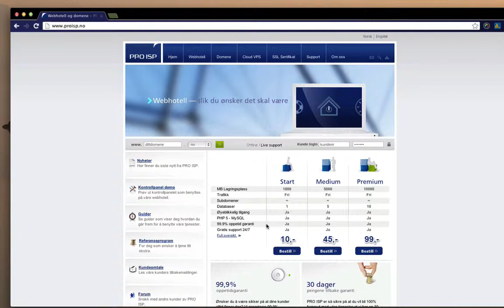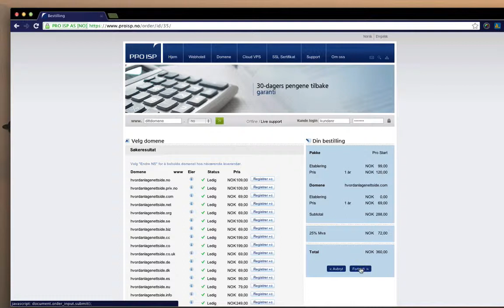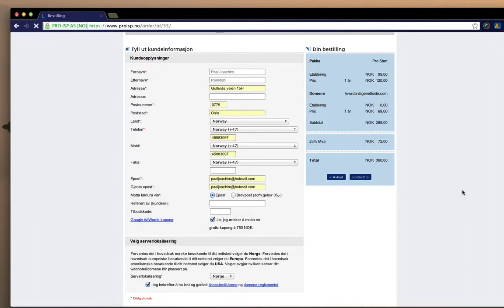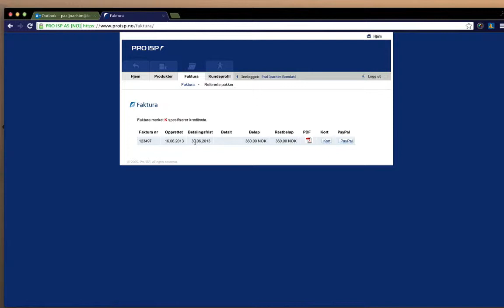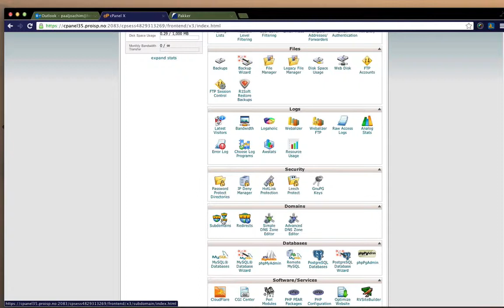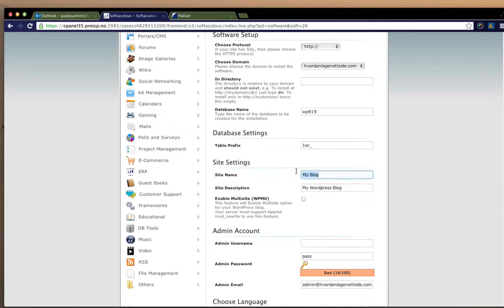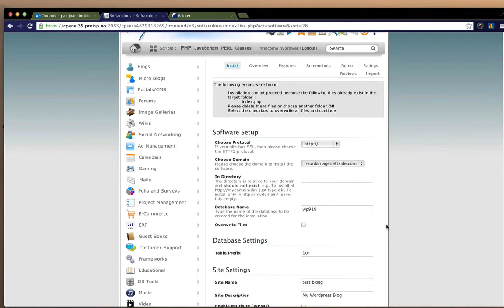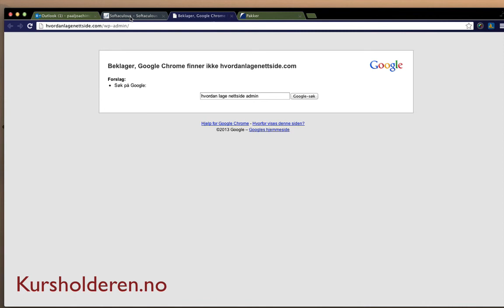Hvordan opprette konto hos ProISP webhotell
Hovedgrunnen til å opprette egen konto hos et webhotell er å kunne kjøpe eget domene og ha godt kontroll over dette.

ProISP bruker det Internasjonale kontrollpanelet som heter cPanel som gir brukeren lett tilgang til å justere mail, sjekke hvor mye plass det er tilgjengelig, opprette database med mye mer.

Jeg viser deg noen av kundeområdene etter å ha logget inn hos ProISP. Jeg viser også hvordan å installere WordPress på ditt eget domene.